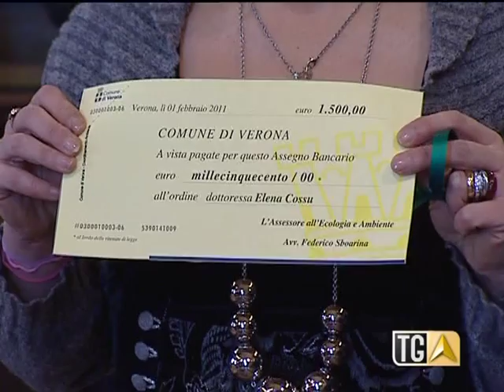ELENA COSSU Verona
Comune di Verona premiazione di Elena Cossu dal parte dell'assessore all'Ecologia e Sport Federico Sboarina - 01 Febbraio 2011